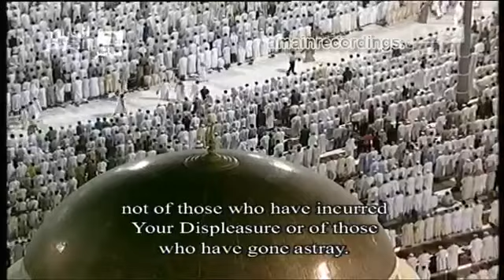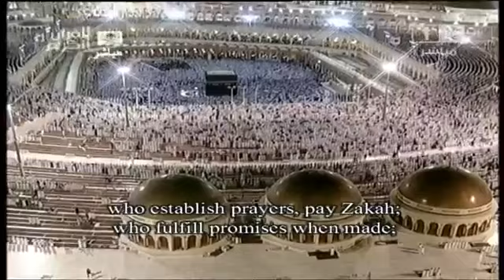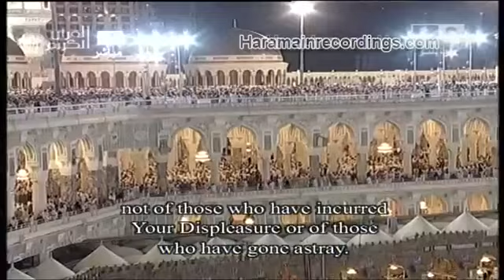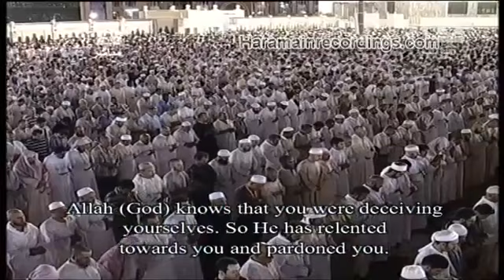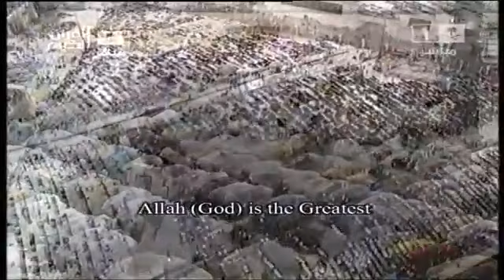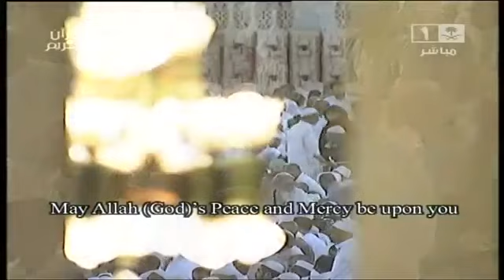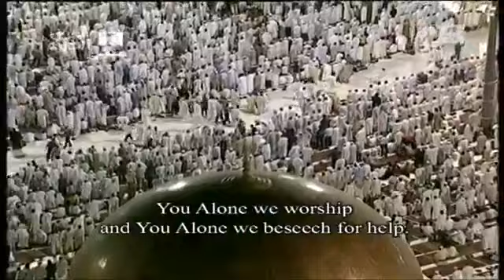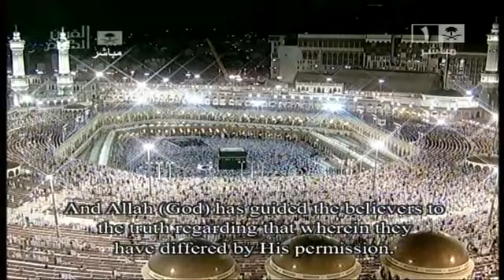Makkah Taraweeh 2012 - Night 2 - Sheikh Shuraim - First 10 Rakah (1/2)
2012 Taraweeh in Mecca. The 2nd night, first 10 rakah performed by Sheikh Shuraim. Part 1 of 2.

Quran, Surah Ikhlas - 112
Say: He is God, the One and Only; God, the Eternal, Absolute; He begetteth not, nor is He begotten; And there is none like unto Him.